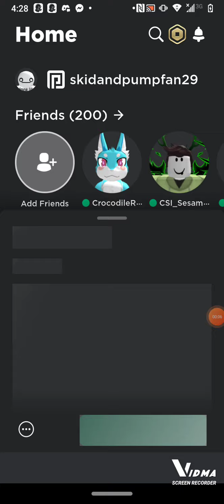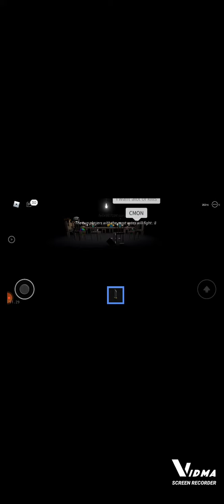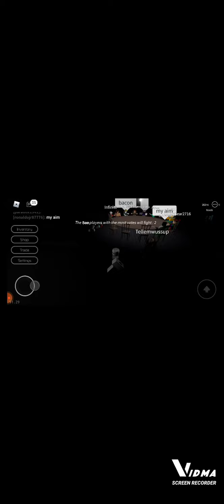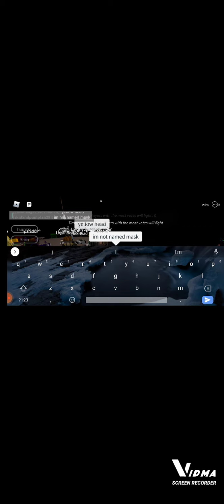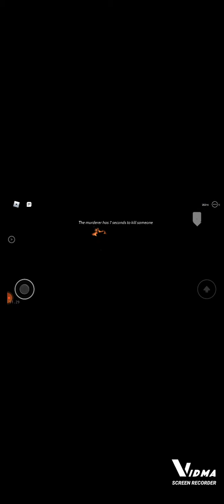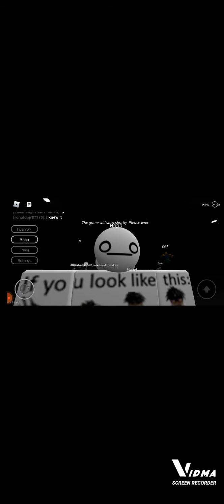breaking point lol